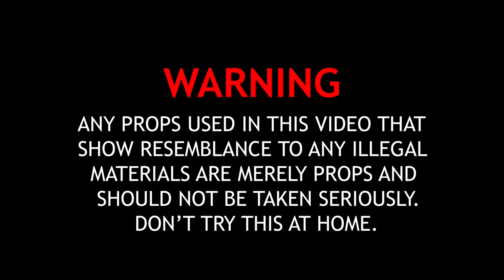Fabian Mendoza - Sembra [Video Official]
Sembra • Fabian Mendoza

Sembra

davidcorralproductions

Composer: Fabian Mendoza